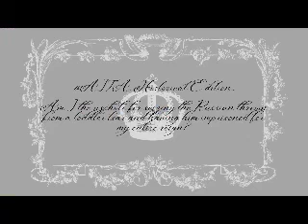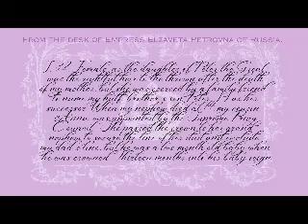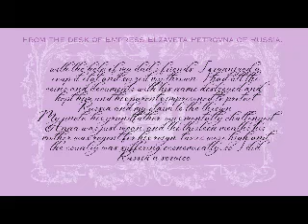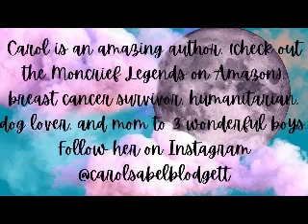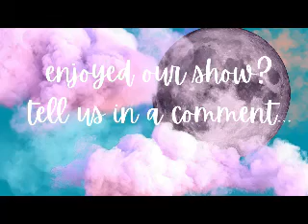AITA Historical Edition 1